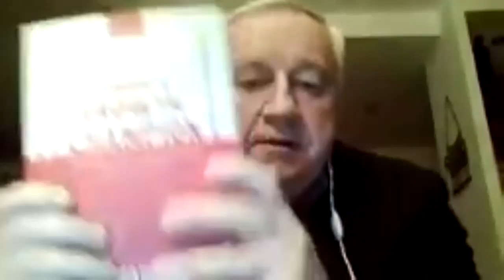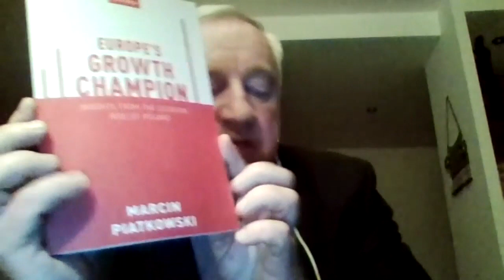Samodzielność strategiczna – Jak obronić Polskę? – B. Góralczyk, L. Sykulski, A. Świdziński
Czym jest samodzielność strategiczna w dynamicznie rozwijającym się świecie? Jak mamy bronić Polski - wychodząc dalej niż tylko potencjalny konflikt z Rosją? Jak jesteśmy przygotowani na nadchodzące wyzwania w perspektywie kilkuletniej? W jaki sposób pandemia koronawirusa zmieni dotychczas znany światowy ład?

W pierwszej debacie II edycji Forum Geopolitycznego udział wzięli:
- Bogdan Góralczyk – politolog, sinolog, dyplomata i publicysta. W latach 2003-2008 ambasador RP w Królestwie Tajlandii, Republice Filipin i Związku Myanmar (Birma).
- Leszek Sykulski – historyk, doktor nauk o polityce, prezes Polskiego Towarzystwa Geostrategicznego. Główne obszary badawcze to: geopolityka i geostrategia, walka informacyjna, bezpieczeństwo międzynarodowe, polityka bezpieczeństwa Rosji.
- Albert Świdziński – absolwent Collegium Civitas i Uniwersytetu Warszawskiego, wcześniej studiował psychologię na Uniwersytecie w Aberdeen, dyrektor analiz w Strategy&Future.

Debatę moderowała Magda Doliwa-Górska – konsultantka RODM Łódź, szefowa Rady Instytutu Spraw Obywatelskich, absolwentka studiów „Biznes chiński – jak działać skutecznie w czasach Jedwabnego Szlaku” Akademia L. Koźmińskiego, słuchaczka studiów „Geopolityka i Geostrategia”.

Debata odbyła się online za pośrednictwem platformy ZOOM we wtorek 24 listopada 2020 roku.